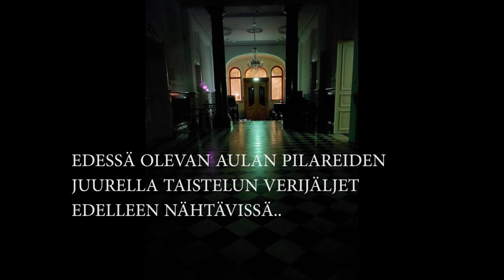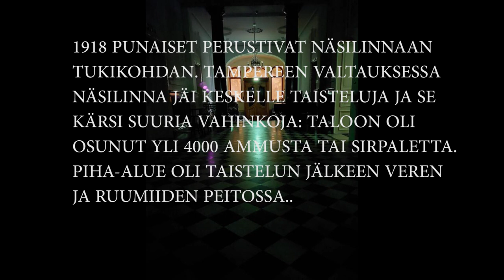Milavida - Tampere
Valkeakoskelainen veljeskaksikko tutkii rajatiedon ilmiöitä.